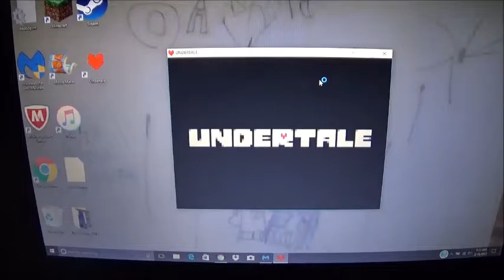Undertale #4 | SOMEBODY'S STALKING ME!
In this episode, we meet a 2 dogs, a couple of snowmen and a bird? Well anyway, somebody's stalking my adventure with cameras..!